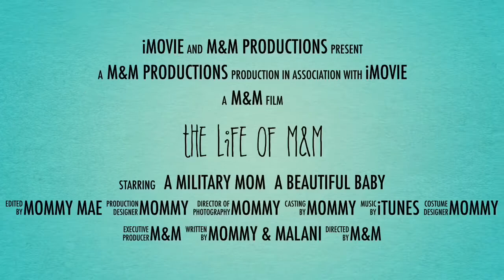Storytime: How I Found Out I Was Pregnant & Let Everyone Know!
So this is the story of how I found out I was pregnant and broke the news to everyone. I didn’t go into as much detail as I wanted to because of certain reasons but No Shade, Plenty of Tea !